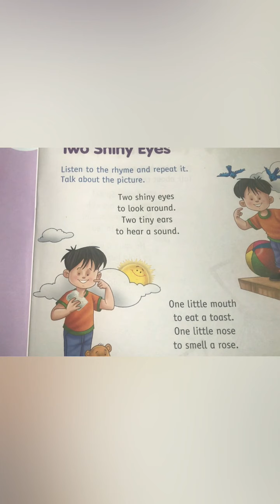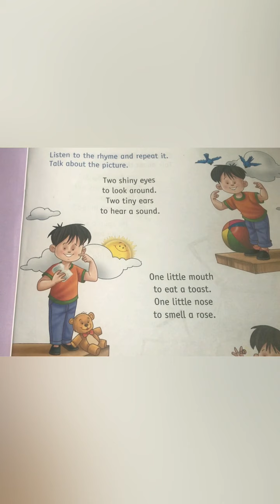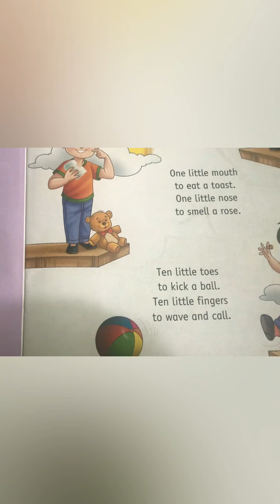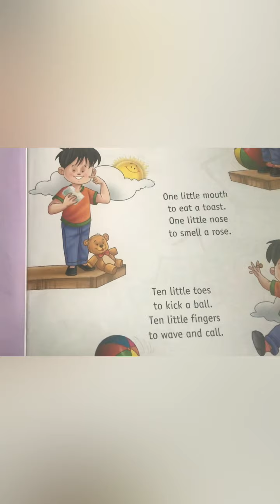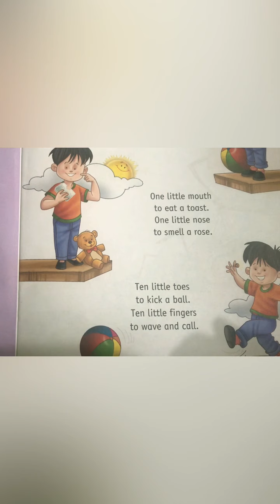Two shiny eyes rhyme for UKG